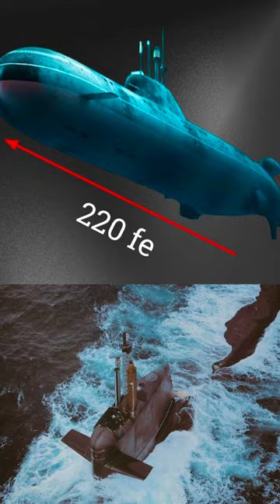Scorpion Class Attack Submarine